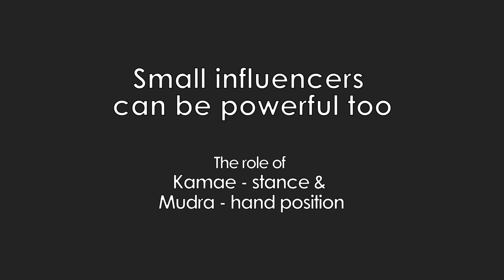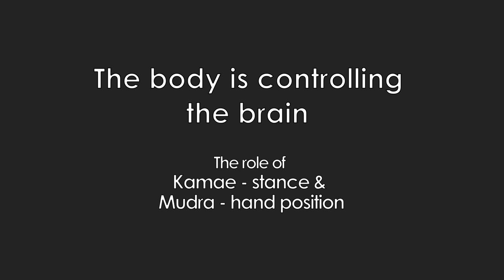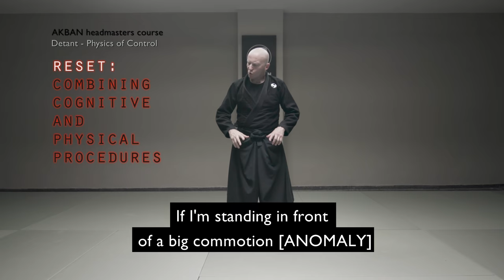Kuji-in, powerful Mudras and stances for emotion regulation - AKBAN Detant system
00:00 Introduction to Detant system
01:12 Stabilizing the mind
03:20 Small and powerful influencers
06:28 The body is controlling the brain
07:46 The Detant soft reset
10:29 Movement - the emotional regulator

*Introduction*

The video focuses on the Akban Detant system, specifically on the use of powerful mudras (hand gestures) and stances for emotional regulation in extreme situations. It delves into the role of body posture and hand positions in emotional control for fighters.

Main Points/Arguments

 • Emotional Regulation in Extreme Situations: Emphasizes the significance of body stance and hand gestures in managing emotions, especially in combat scenarios.
 • Integration of Physical Actions and Mindfulness: Highlights the importance of combining physical actions, breathing techniques, and directed thought processes as tools for emotional control.
 • Practical Application of Kamae Postures and Kuji-Kiri Signs: Discusses how hand positions and body postures are interconnected and crucial for maintaining internal order and control during unexpected situations.
 • Physical and Mental Reset Techniques: Explains the concept of ‘Reset’ using body postures and hand gestures to regain emotional and cognitive control in extreme events.
 • Adaptability of Stances for Various Scenarios: Describes how different stances can be used to regulate thoughts and emotions according to varying circumstances.
 • Evolution from Obvious to Subtle Body Movements: Outlines the progression from large, noticeable body postures to minimal, subtle movements for emotional regulation in professional settings.

Additional Insights or Context

 • Cultural Variability: Discusses whether certain postures have universal meanings across cultures, acknowledging that their significance can be subjective and learned through repeated practice.
 • Scientific Approach to Practice: Stresses the importance of a science-based approach to practice, rather than a religious one, using mental tasks like subtraction or counting as part of the training.

Conclusion

 • Recap: The video covers the use of body postures and hand gestures in the Akban Detant system for emotional regulation in extreme situations, highlighting the synergy between physical actions, breathing, and focused mental activities.
 • Final Thoughts: The presenter emphasizes the practical application of these techniques in various scenarios, advocating for a scientific approach to their adoption and practice.